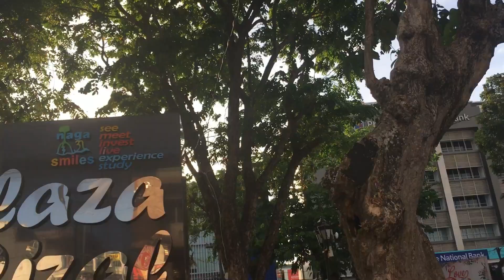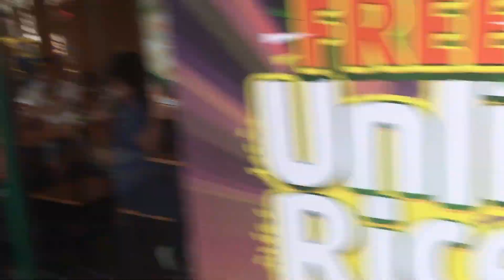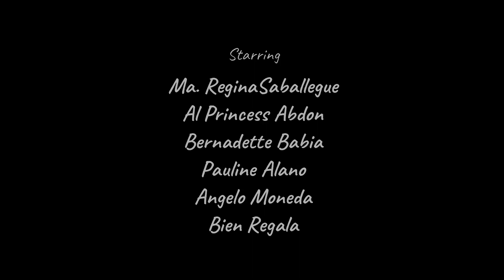Welcome To NAGA CITY, Bicol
Naga City was known as Nueva Caceres and was one of the major cities during the Spanish rule in the Philippines. Naga City is also home to the seat of the Archdiocese of Caceres, one of the oldest dioceses in the Philippines. Naga City is also the center of devotion to the Our Lady of Peñafrancia which is one of the largest Marian devotions in Asia. Naga City is the economic, commercial, trade, tourism, medical, technological, religious, cultural, industrial, educational, financial, and social center of the Bicol Region. It is also Camarines Sur's most populous city. It is also the regional center of trade, commerce, and industry, as it is home to large international companies, high-rise hotels, and condominiums. Known as the Convention City of Southern Luzon, Naga City is also the cultural center of Bicol Region because of large convention centers, and most cultural food, festivals, and poetry are located in the city, as well as the second largest coliseum in the Philippines, the Jesse M. Robredo Coliseum.

BSHM-F1
- Ma.Regina saballegue
- Al Princess Abdon
- Bernadette Babia
- Pauline Alano
- Angelo Moneda
- Bien Regala